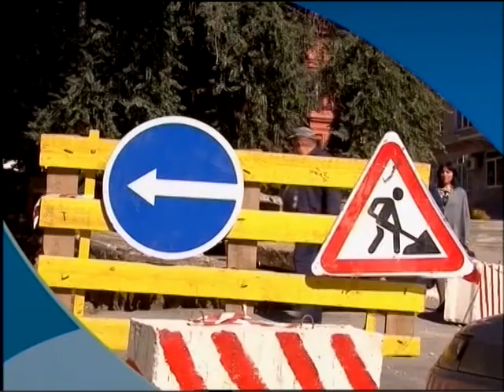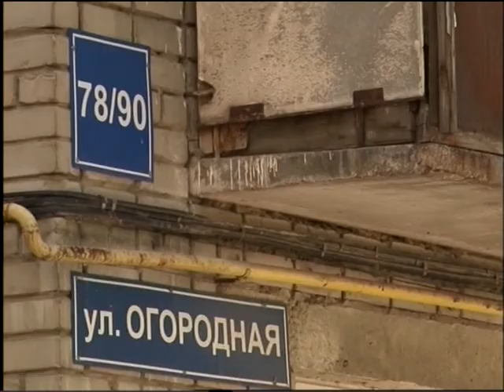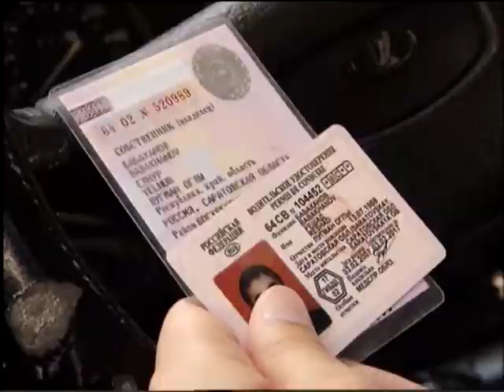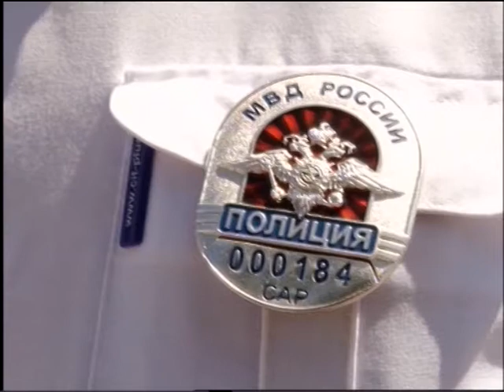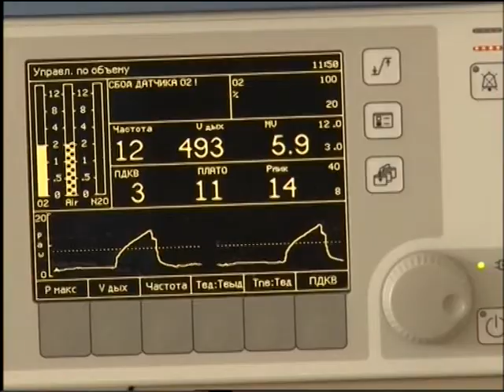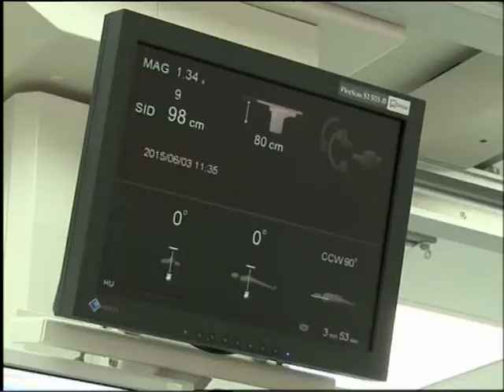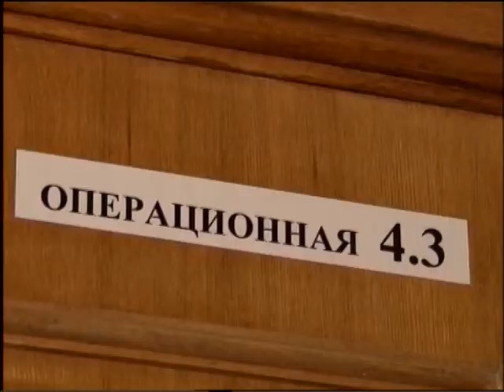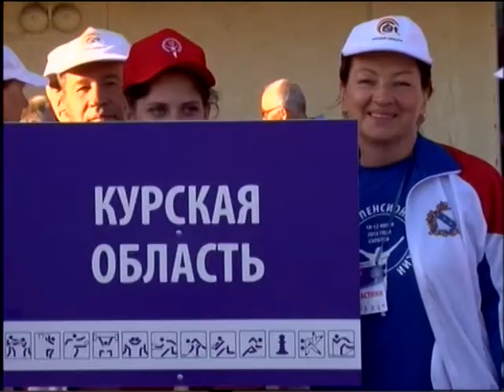Саратов Сегодня -17 июня 2015